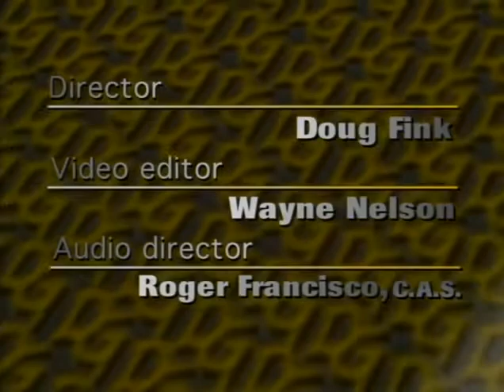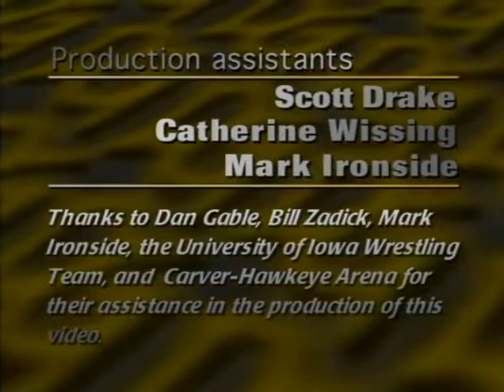Fundamentals Of Wrestling With Dan Gable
Dan Gable is a two-time NCAA Division 1 national champion, a world gold medalist, and an Olympic gold medalist. The legend teaches wrestling fundamentals.